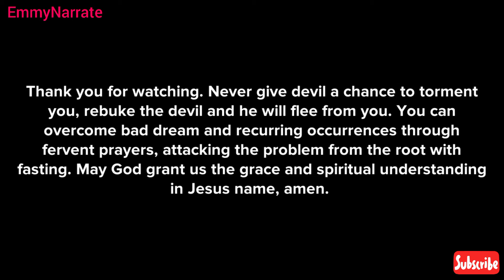How to overcome recurring evil and nightmares (Christian video)animation